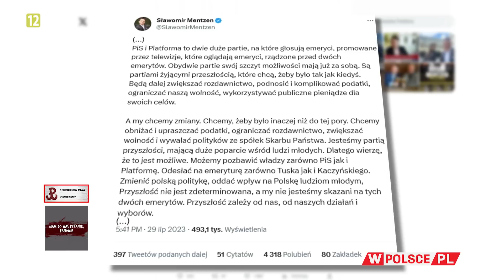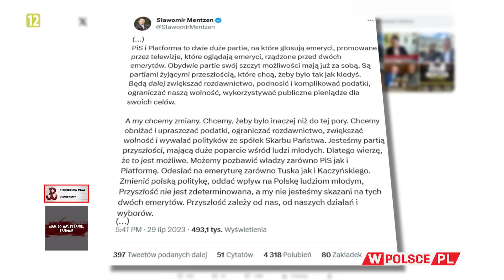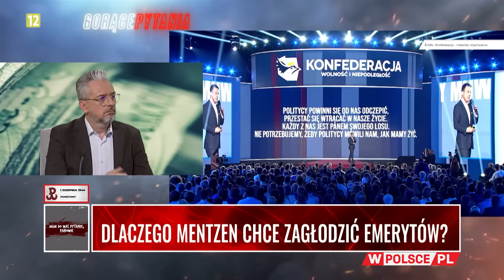DLACZEGO MENTZEN CHCE ZAGŁODZIĆ EMERYTÓW?